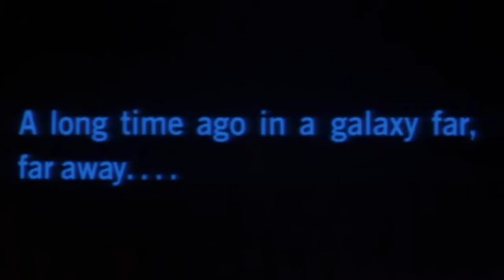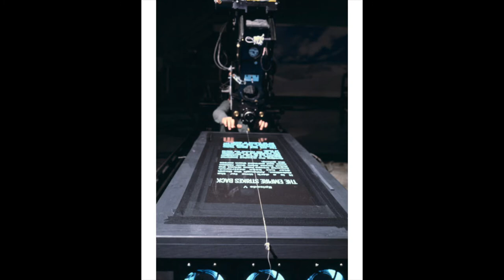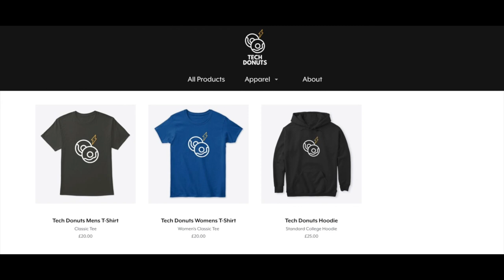MOVIE TECH feat. Matthew Coleman (Starwars edition) Pt 1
This weeks video is the first in a new series of videos called 'movie tech'. Where we will be discussing tech featured in movies that are becoming not just science fiction but science fact!

Time Stamps
00:00 - intro
01:10 - overview
01:45 - protosaber
03:15 - lightsaber
04:42 - star trek tangent
06:10 - special guest and 'the reel'
11:33 - 'R2'
12:55 - Laser weapons
13:38 - donut time
16:29 - outro